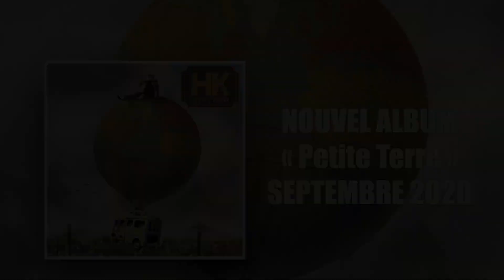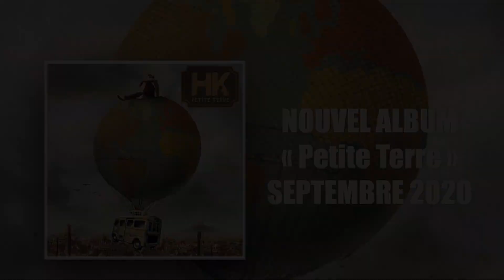"Petite terre" de HK, Kaddour Haddadi, en acoustique sur les quais de Seine !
Interview enregistré le 14 septembre 2020, sur les quais de Seine de Paris.
Manuel Paris à la guitare et Yvan Dajouti à la trompette

Post-production Flavien Moras
Rédactionnel Pascale Geoffrois
Musique « Sur la même longueur d'onde » de Kaddour Hadadi / HK & les Saltimbanks